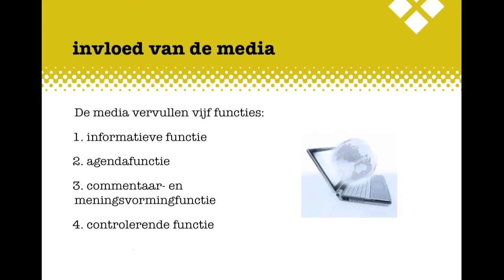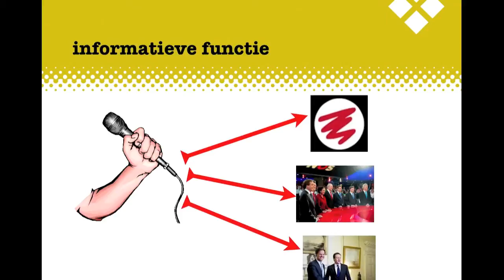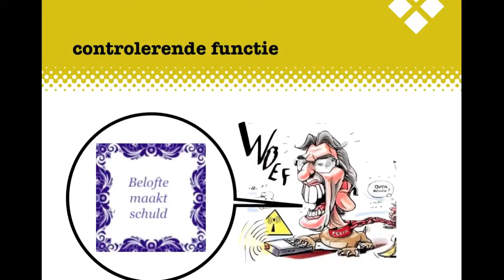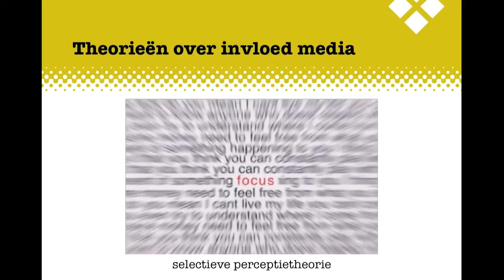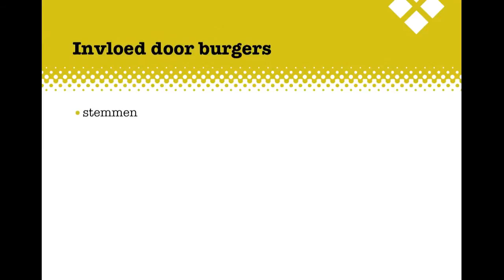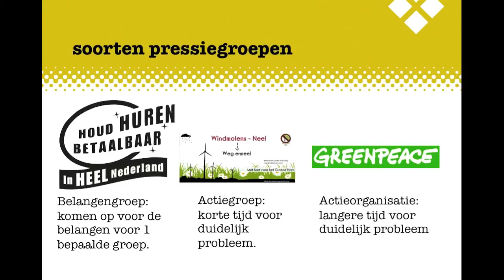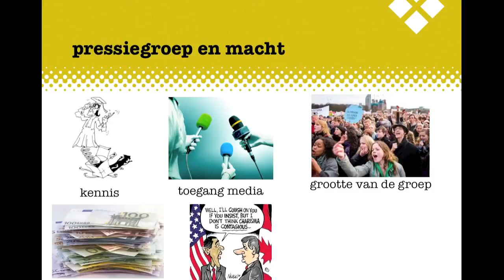H9 Politiek KGT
De uitleg bij het Examenkatern Politiek KGT, Hoofdstuk 9, Burgers, de media en pressiegroepen.